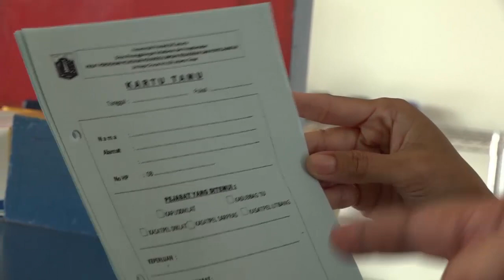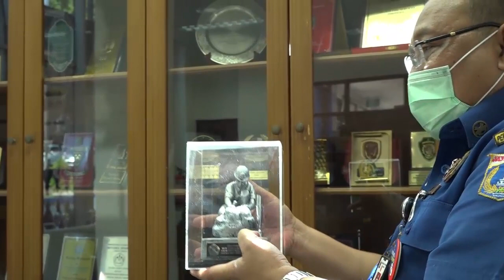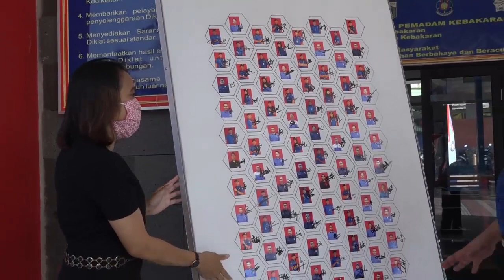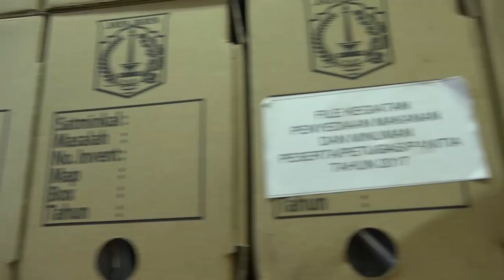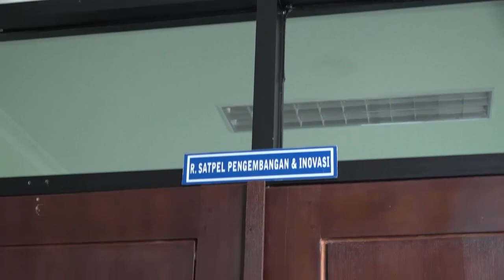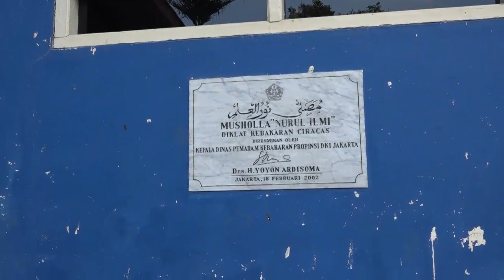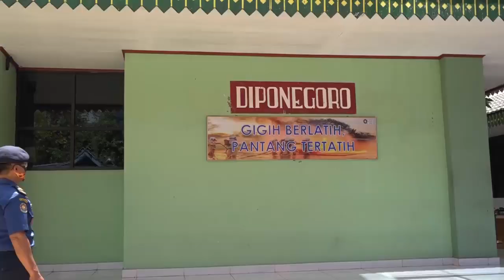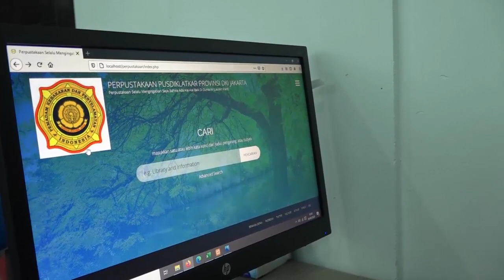Profil Pusdiklat Damkar 2020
Profil ini disajikan dalam rangka mengikuti lomba zona integritas tahun 2020 untuk menuju Pusdiklat Damkar menuju wilayah bebas korupsi.